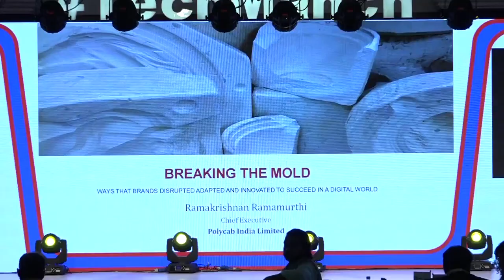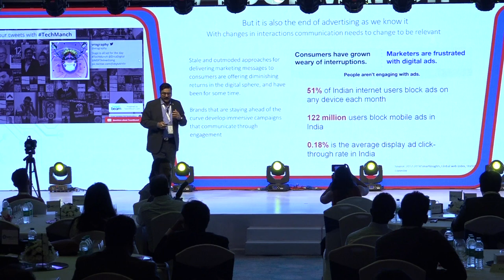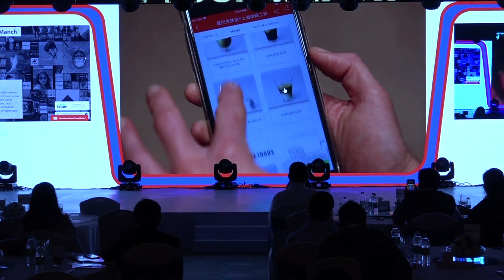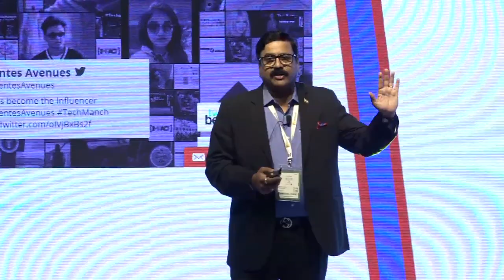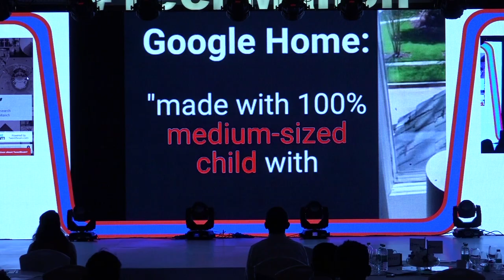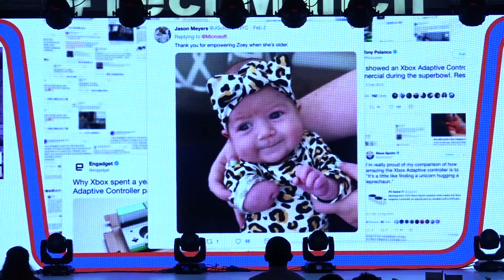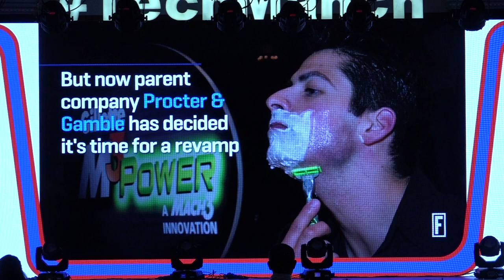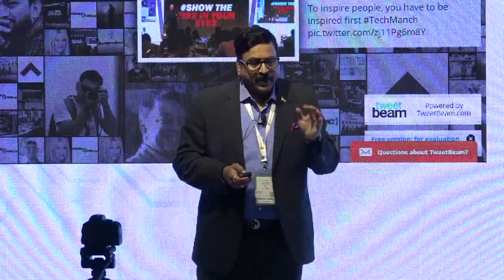Special Address : Breaking The Mould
Ramakrishnan Ramamurthi

CEO, Polycab

Packing a punch to create powerful impact in a cutthroat, highly cluttered marketplace